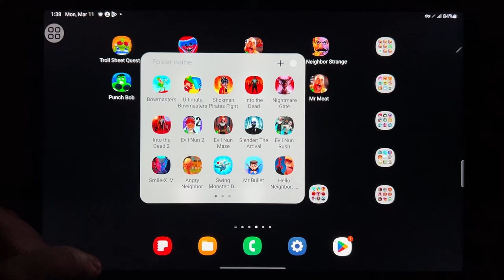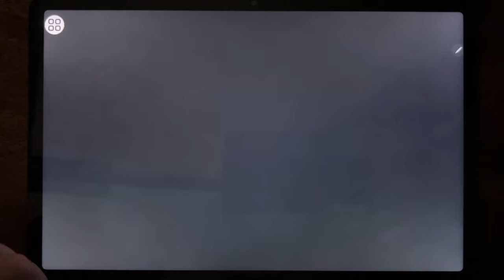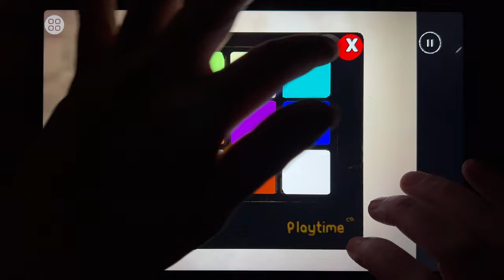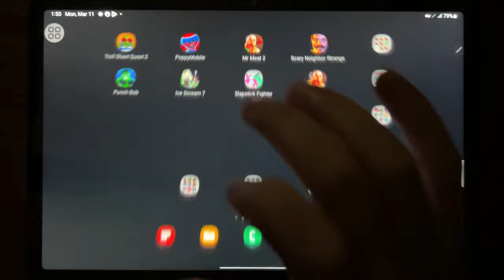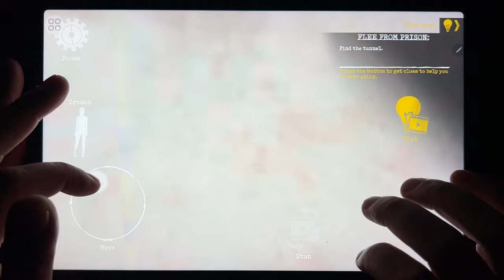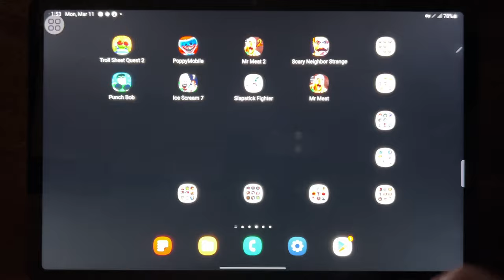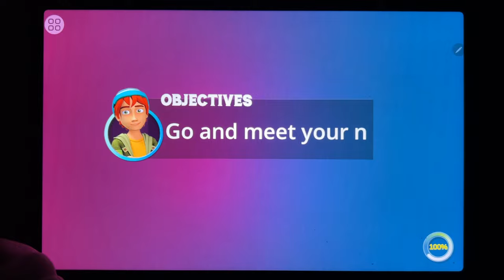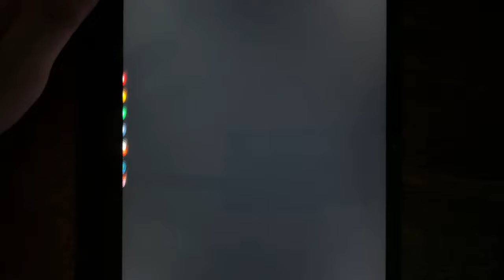Troll Sheet Quest 2, Poppy Mobile, Mr Meat 2, Scary Neighbor Strange, Punch Bob, Ice Scream 7...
Troll Sheet Quest 2, Poppy Mobile, Mr Meat 2, Scary Neighbor Strange, Punch Bob, Ice Scream 7, Slapstick Fighter, Mr Meat